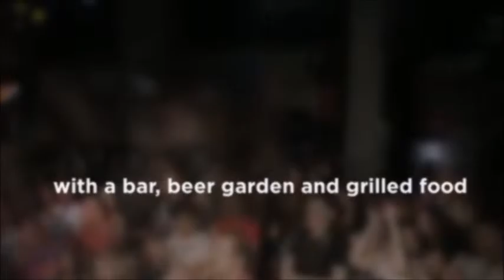The Rock | Local Live Music Concert Venue | Events & Things To Do In Tucson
things to do in Tucson
Tucson Events
Concerts in Tucson
local bands
local music venues
live music in Tucson

The Rock is a small all ages music venue for local and touring bands to play.  All genres of music are welcome. Fans can enjoy watching their favorite bands just a few feet away.  The rock is the best live performance music hall, book your band today.